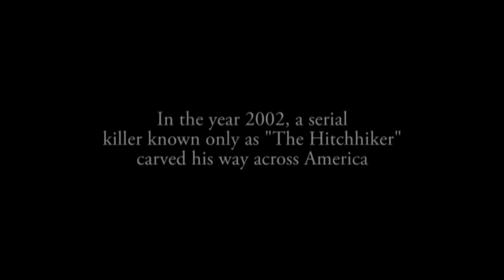Beware! The Hitchhiker Teaser 2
I swear, its almost finished. Be patient, we have only one person doing all the editing, sound design, and dubbing. He is only 13 years old. And he lives in Bangladesh. And he is only being paid 22 dollars. It's the best we could do.
Premiering at the Polk Theatre January 29th 7pm one night only! Special music performance by James Mummey and Jared Tindall